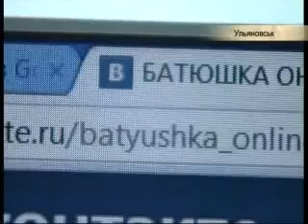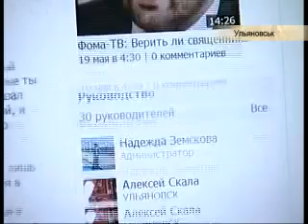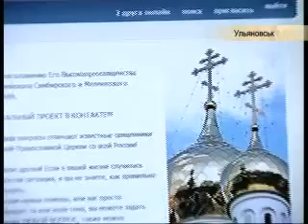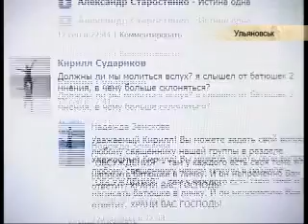О проекте "БАТЮШКА ОНЛАЙН"